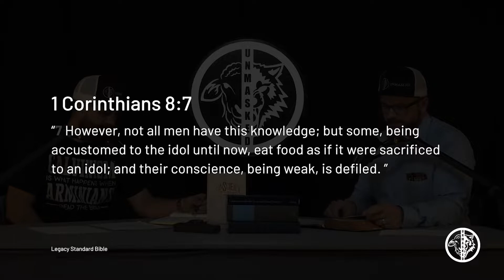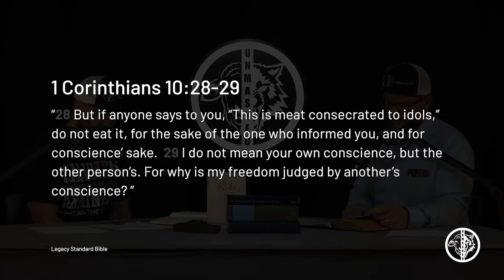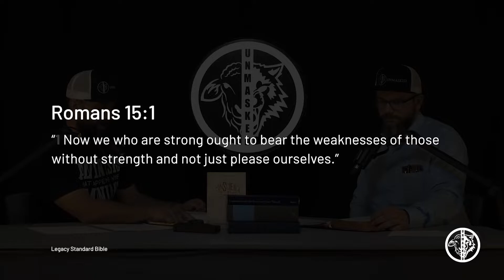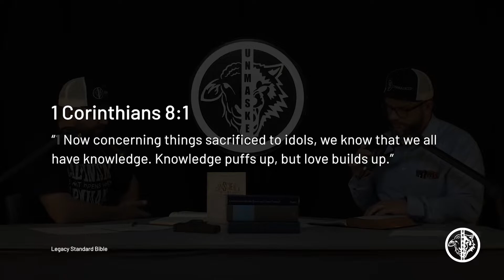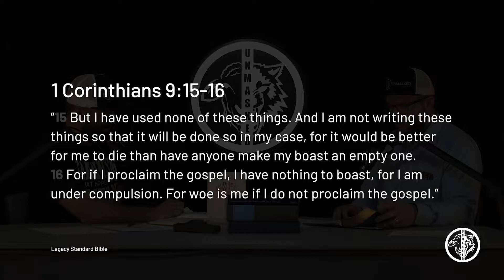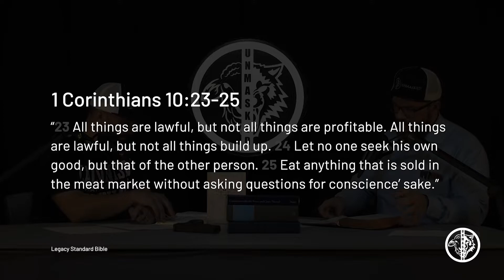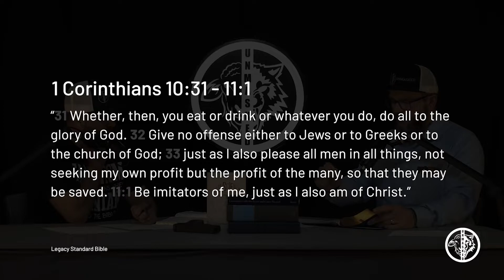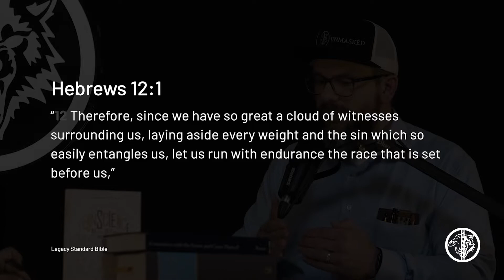S2:E2 | God Gave Me These Rights!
Title: God Gave Me These Rights!
Season Number: 2
Episode Number: 2

In this episode of the Unmasked podcast, conscience is further defined, but we focus primarily upon believers interacting and living among one another within the church.

Credits
- Opening Song Clip: "Dead Man" by Wolves At The Gate, found in their Reprise EP album; used by permission of the author
- Closing Sound Clip: Steven Lawson preaching the sermon titled "It Will Cost You Everything"